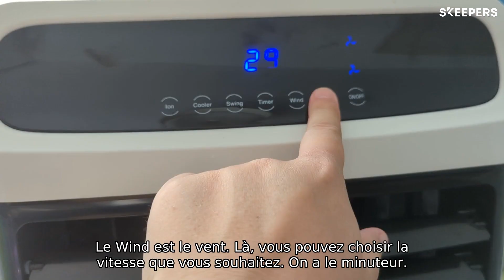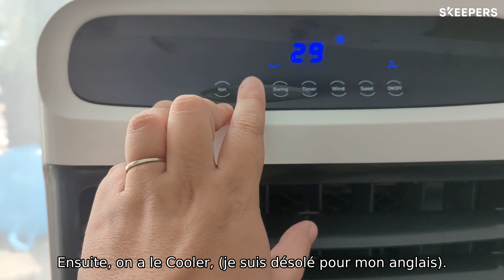824-041V90 Ventilateur rafraichisseur d'air humidificateur portable